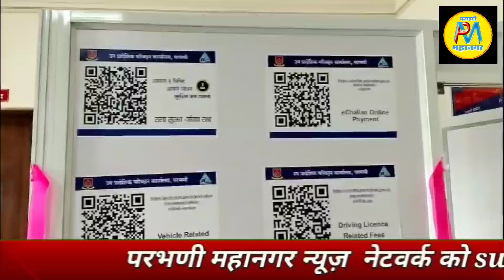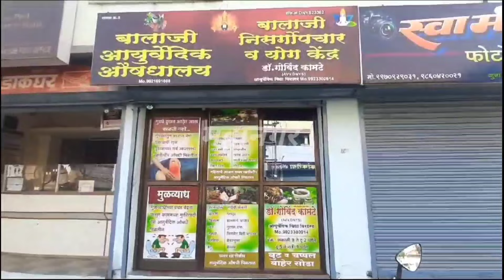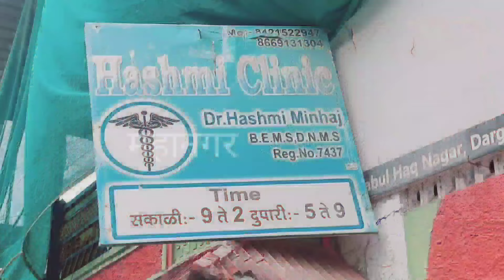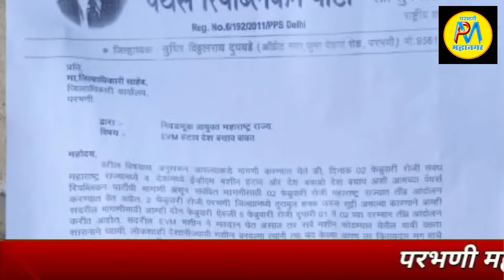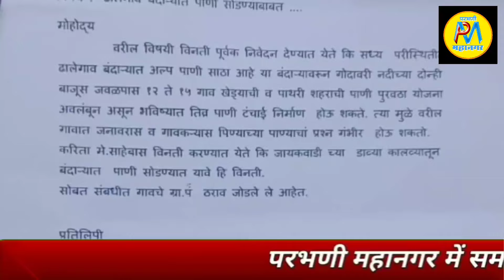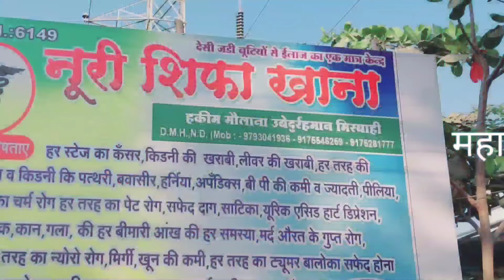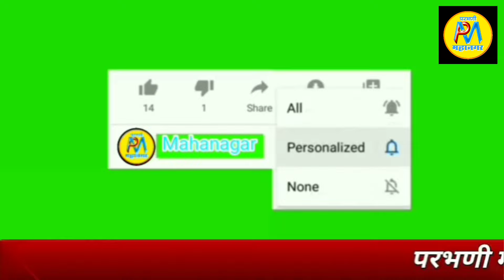5 Feb | EVMमशीन हटाओ राज्य चुनाव आयोग से मांग |जायकवाडी का पानी बांध मे छोडने की मांग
★EVMमशीन हटाओ राज्य चुनाव आयोग से मांग
★सड़क दुर्घटनाओं को लेकर परिवहन आयुक्त ने क्या कहा
★वंचित की महाएल्गार सभा को लेकर बैठक संपन्न
★राष्ट्रीय एकात्मता के प्रतिक हजरत स.शाह तुराबुल हक्क रहे.के उर्स के मौके पर संदलो की धुमधाम
★शिक्षको को स्कूली बाहेर के वर्क ना दे:राज्यपाल से की मांग
★जायकवाडी का पानी बांध मे छोडने की मांग
★मातंग समाज के युवक पर जानलेवा हमला:दोषीयों पर सक्त कारवाई की मांग

►SOCIAL MEDIA •

.9423443436